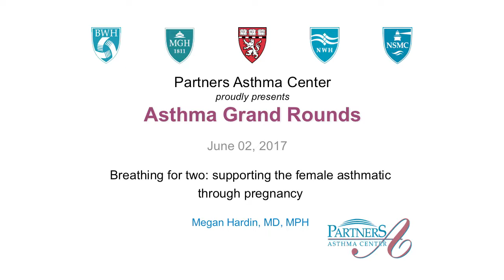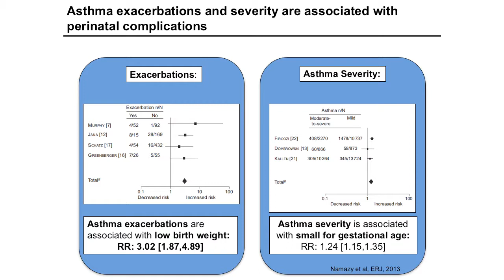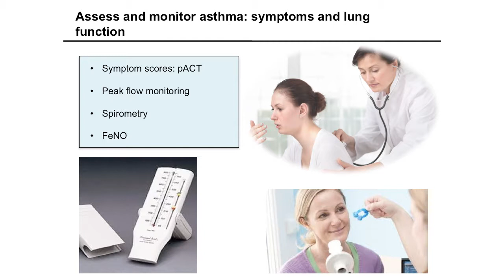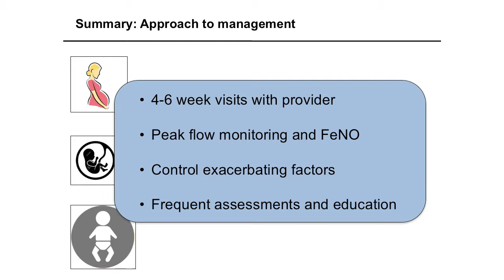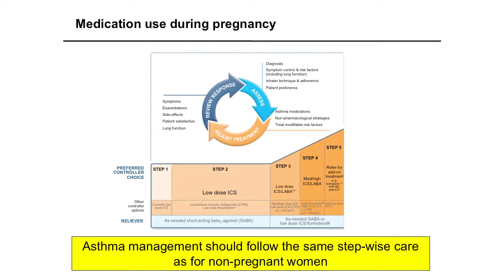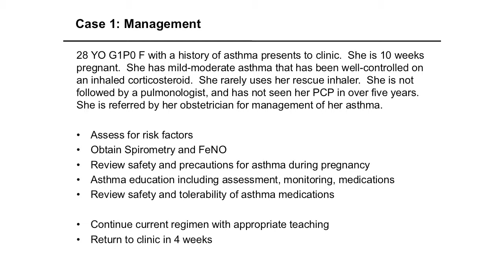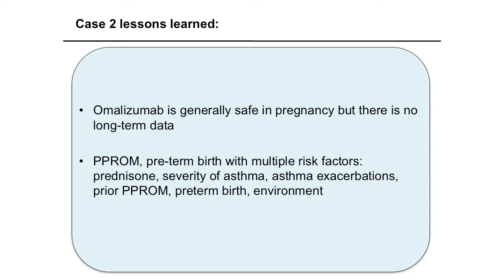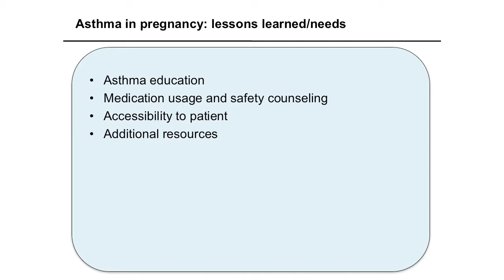2017.06.02 PHS Asthma Grand Rounds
Title:
Breathing for two:
supporting the female asthmatic through pregnancy

Megan Hardin, M.D.
Clinician Scientist
AstraZeneca Llc
Associate Physician
Division of Pulmonary Critical Care Medicine, BWH